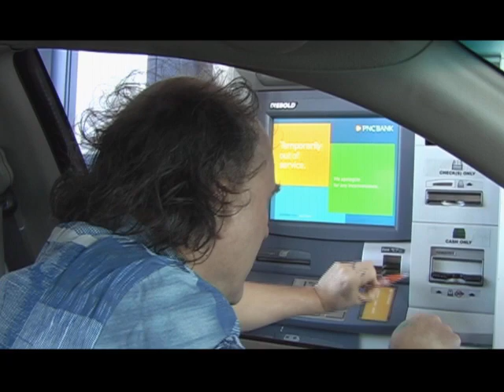Faud Rage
"Faud Rage": Faux Road Rage = Faud (pronounced "foad") Rage.  When this was shot on April 24, 2015, I decided the footage wasn't satisfactory so I decided to try to reshoot it another day.  That day never came so now, over 7.5 years later, I've decided to make it public.  Rewatching it, I find it quite funny.  Is this what 61 year olds do for a good time?  There are so many mainstream movies with car chases in them & this one has safe driving instead.  Who the fuck is going to give a flying shit about that?!  Probably close to no-one but me but what's new?  I like making movies where the 'suspense' is in waiting for something bad to happen.. but then it doesn't.  We live in a culture of constant fear-mongering so, for me at least, it's nice to not feed into that but to show the relative placidity of 'real' lfe instead.  - December 18, 2022E.V. notes from tENTATIVELY, a cONVENIENCE